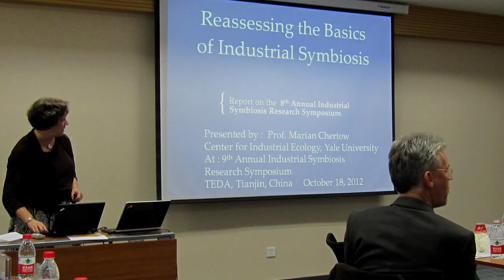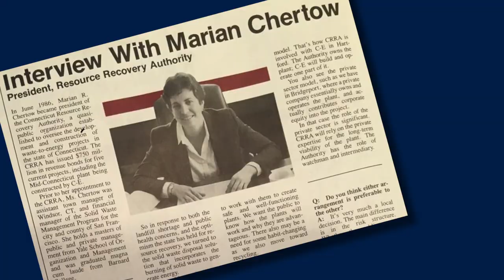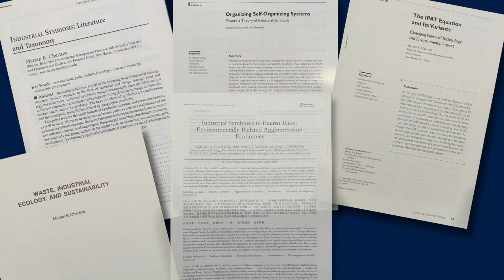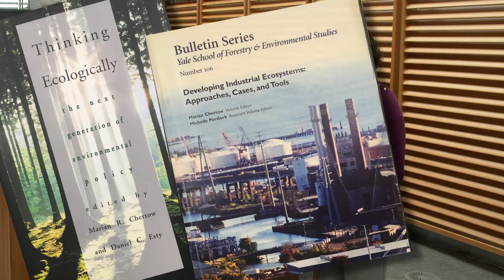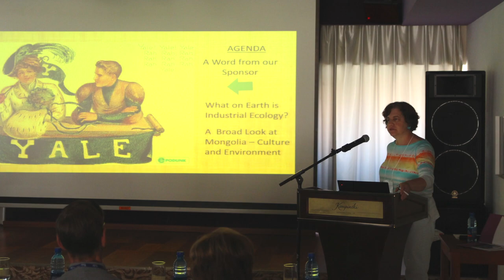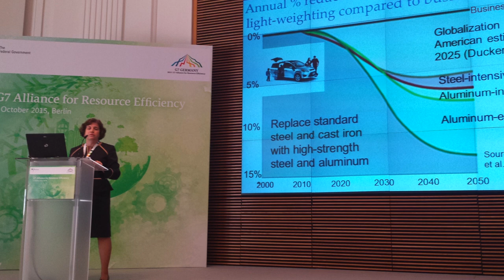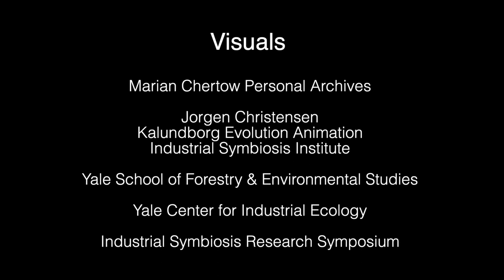Marian Chertow Tribute Film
Connecticut Women's Hall of Fame